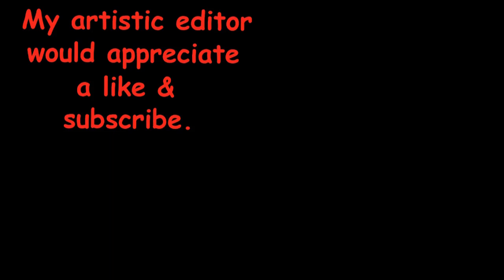Magpie can't start the tractor - singing softly on tractor seat; Australian magpies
I'm still trying to get to know the new pair of magpies. The new male magpie decided the best spot to sit for a bit of a sing and some light preening was on the seat of the tractor.  This would have been unusual in the past, but this is a new male.  The previous magpies would often sit on top of the roll bar but I don't remember ever seeing them on the seat.

There's some background noise and it's pretty windy.  Near the start there's some bird noise from the plovers/lapwings.  Our pair lost their first clutch of four chicks but bred again.  They've got three out of four of the second batch still alive – the last time I saw, anyway.  They're making their “keep away” screeches - “stay away from the chicks”.

The plovers have been swooping on lots of people lately, mainly dog walkers.  I went and walked with a lady with a dog who was being harassed the other day because I wanted to test a theory.   The plovers never swoop me so will they stop if I'm walking near someone who is being swooped?  Turns out yes, they stopped.

I thought she was passed the danger zone and started to go back to the veg patch and I saw a plover start another swoop – I walked with the lady a little further and she was far enough from the chicks for the plovers to leave her alone.  I've (accidentally) come around a building and been a meter or two away from plover chicks from previous seasons.  The parents make noise, for sure – they don't swoop me though.

I'm rambling – have a good one!